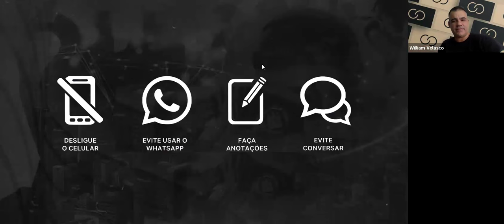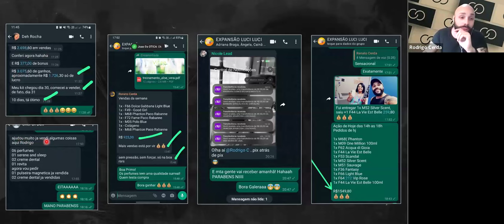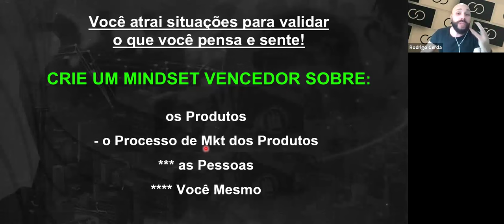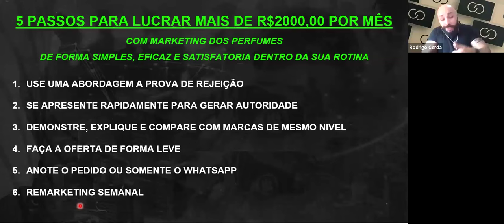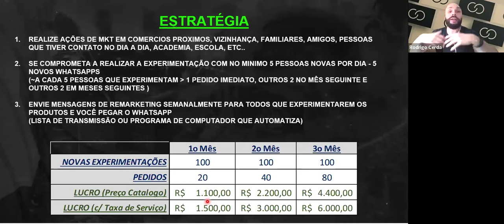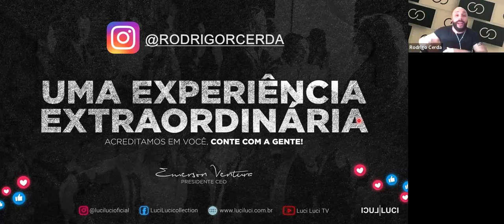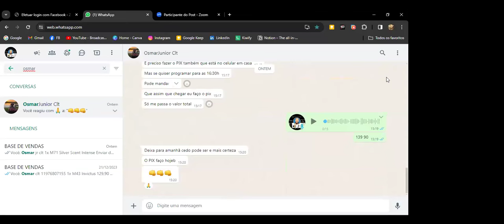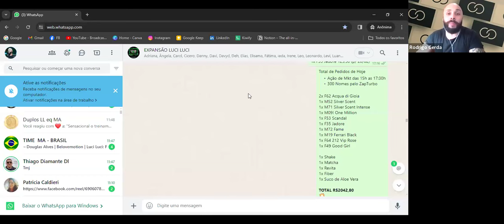Lucre de 3 a 5 mil por mês com Luci Luci - Rodrigo Cerda